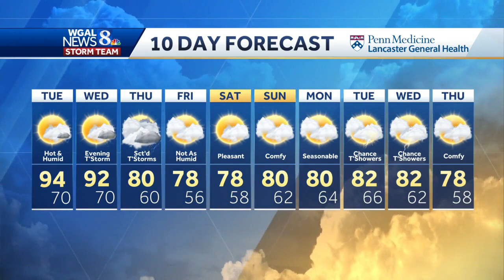Central Pennsylvania weather forecast: We're having a heat wave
South-central Pennsylvania is smack dab in the middle of a heat wave.